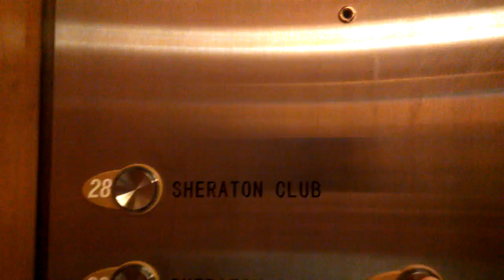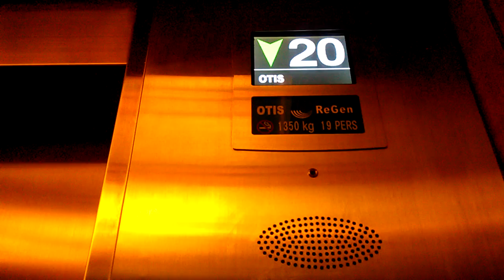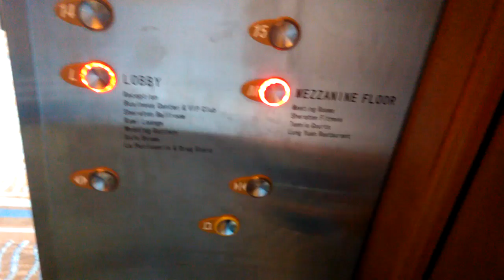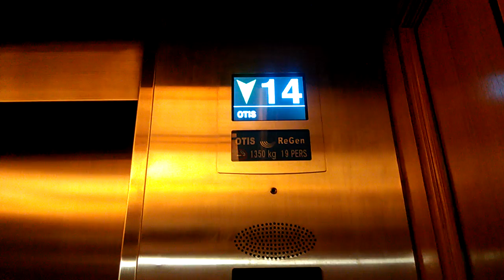Modded OTIS Elevator at Sheraton Surabaya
Just Recently these Elevator are modded. But still only two elevators are running for service and two elevators still in modernization progress. So these elevator is really Busy

Data Taken : 29 October 2017
Year Installed / Modded : Mod in 2017
Capacity : 19 Pers. 1350 Kg
Floor Serve : L, M, (14 - 28)*
Type : OTIS 3200 (Before)
           OTIS Regen (After)
Camera : Xiaomi 1S

Elevator Rating : 9 / 10 (Floors Above M Need Keycard)